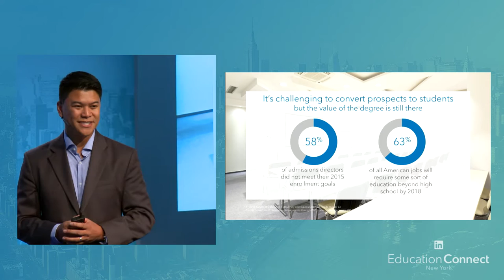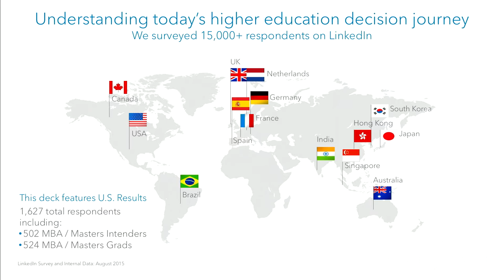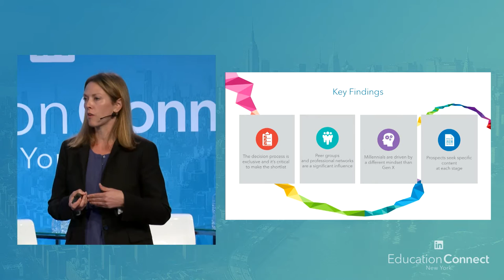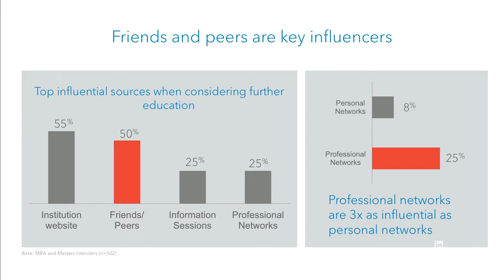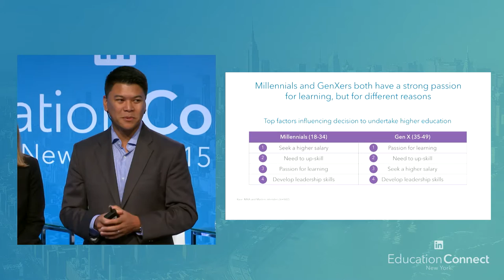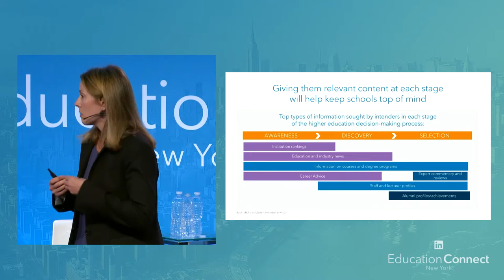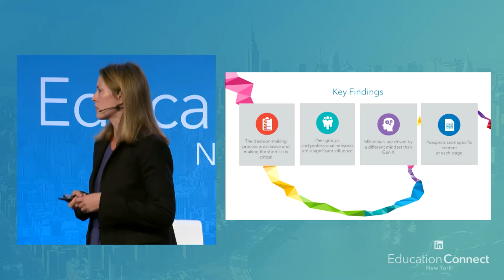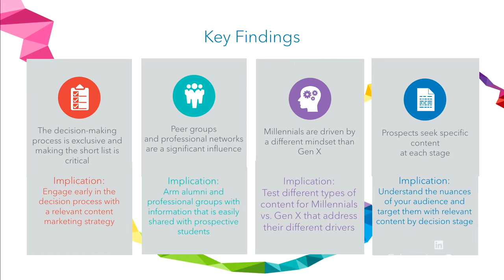LinkedIn Platform Insights on Prospective Students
Christina Jenkins, Director, Global Research, GSO Insights, LinkedIn
Ira Amilhussin, Sr. Global Marketing Manager, LinkedIn Marketing Solutions
Andrew Hickey, Director of Digital Marketing, eCornell
Christa Watson, Director of Paid Search, Pearson

Instant access to trusted social platforms are empowering prospective students with unprecedented information to aid in enrollment decisions. This group will discuss new LinkedIn research that identifies how digital and social media are being leveraged for insights during the enrollment process and highlight key opportunities for influence moving forward.